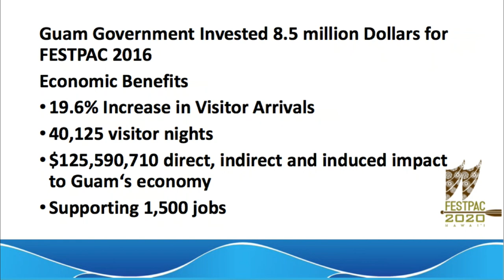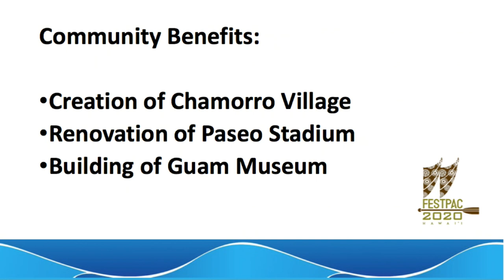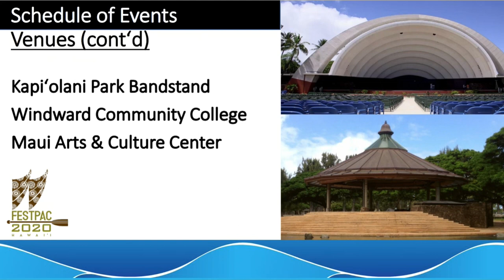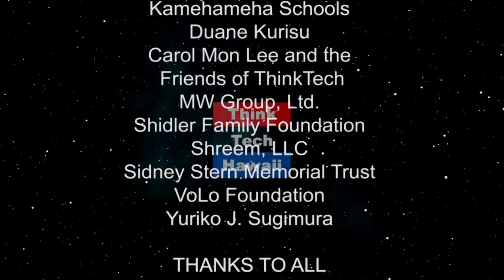WELCOME TO TOURISM 101 (Tourism 101)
Perpetuating the Native Hawaiian Culture in the Hospitality Industry.  What can the visitor industry do to preserve the Native Hawaiian Culture?

What and who are some of the best examples of displaying the Native Hawaiian Culture sensitively in the hospitality industry?

What is FestPac? When is it? Why is this such an important festival and what is the benefit to Hawaii?

How can the industry get involved and benefit from the 10-day exhibition? How can the community get involved?

 The host for this episode is Mufi Hannemann.  The guests for this episode are Michael Pili Pang and Vicky Holt Takamine.